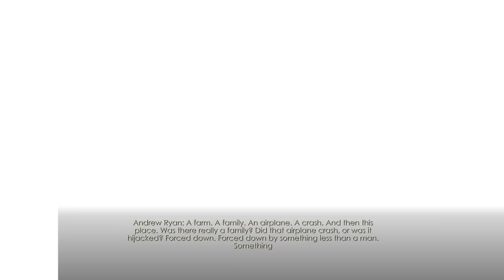BioShock - The TWIST Explained! Who is Jack? Would you kindly... (The Definitive Story)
Oh it’s time - the TWIST of BioShock explained! Who is Jack? Would you kindly watch this video :)